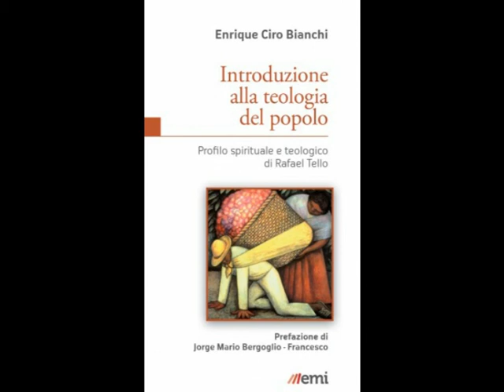Enrique Bianchi – Introduzione alla teologia del popolo (EMI)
Traduzione di Laura Cerati. Voce di Nicola Martinelli.

«La grazia suppone la cultura, e il dono di Dio si incarna nella cultura di chi lo riceve». Questa centrale affermazione nella Evangelii gaudium di Francesco ha un’origine precisa: Rafael Tello, nome autorevole della «teologia del popolo» e pensatore apprezzato da Bergoglio. Per la prima volta ne viene qui presentato in italiano il pensiero attraverso i suoi scritti. Tello (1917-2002) fu consulente dei vescovi argentini tra il 1966 e il 1973, consigliere del Movimiento de Sacerdotes para el Tercer Mundo e dei curas villeros, i preti – appoggiati da Bergoglio – che vivono nelle baraccopoli di Buenos Aires. Evangelizzare il popolo a partire dal popolo mediante la sua cultura, cioè i suoi linguaggi, i suoi costumi, i suoi modi di interpretare la vita e la storia. È questo uno dei punti nevralgici del pensiero di Tello, un tomista sui generis che Bianchi ci fa conoscere e apprezzare, aiutandoci a comprendere ancor meglio il magistero del papa venuto «dalla fine del mondo».

«Rafael Tello è stato un regalo dello Spirito Santo alla Chiesa»
Jorge Mario Bergoglio

(EMI)